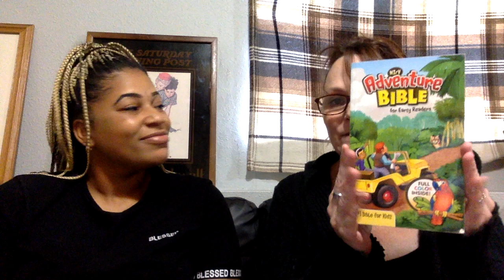The Lost Son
Verses to read: Luke 15.11-24

Memory Verse: Children, obey your parents in the Lord, for this is right. Ephesians 6.1